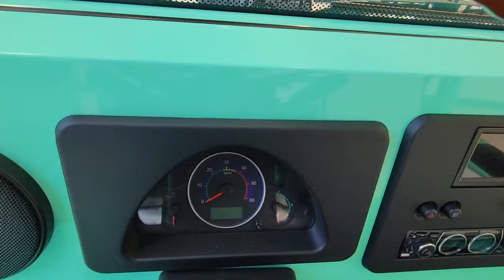2023 Moke America LSV Orlando, Winter park, Clermont, Merritt Island, Tampa, FL 112322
New 2023 Moke America LSV  available in Orlando, Florida at Orlando Infiniti

Orlando Infiniti
4237 Millenia Blvd